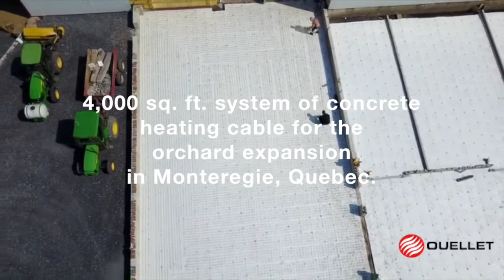OWC - installation Montérégie, Québec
Installation de 4000 pi2 de câble chauffant à béton pour l’agrandissement d’un verger en Montérégie, au Québec.

4,000 sq. ft. system of concrete heating cable for the orchard expansion in Monteregie, Quebec.